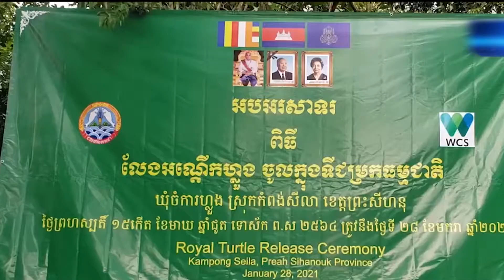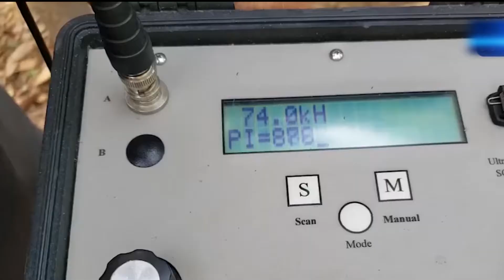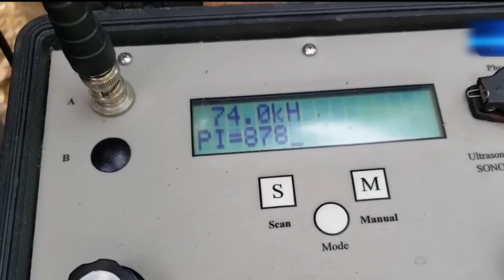អណ្តើកហ្លួងសត្វជិតផុតពូជចំនួន១០ក្បាល ត្រូវលែងចូលក្នុងទីជម្រកធម្មជាតិ ព្រែកស្រែអំបិល ខេត្តព្រះសីហនុ